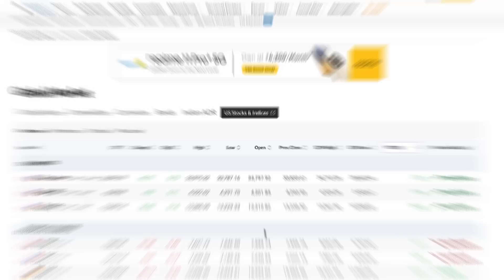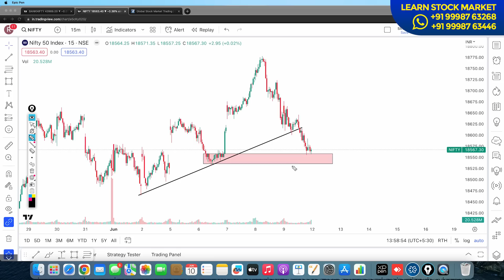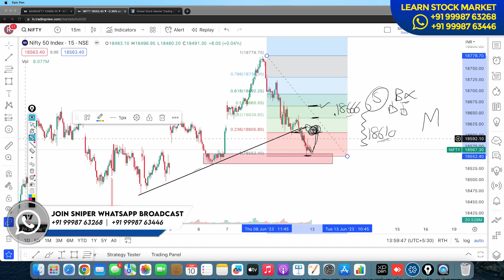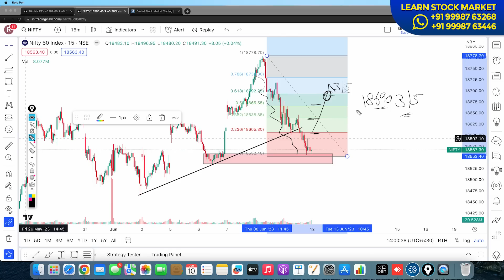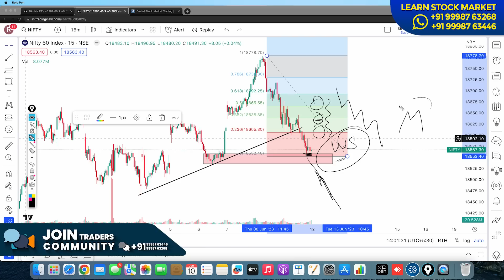Nifty Analysis and Bank Nifty Analysis For Monday | VP Financials Tomorrow Market Analysis